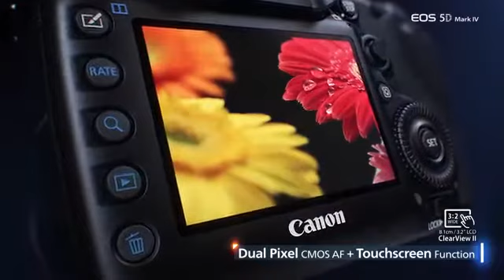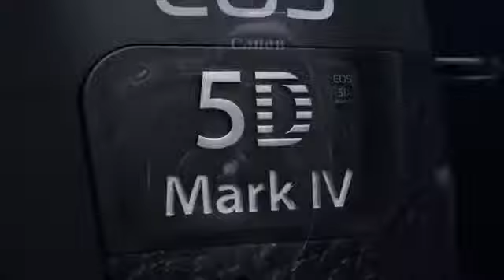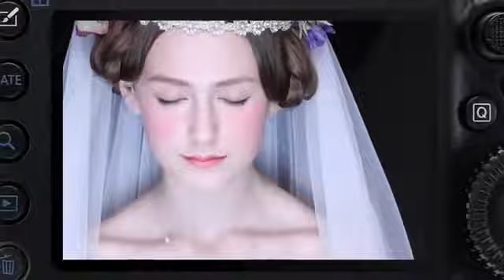Canon EOS 5D Mark IV. Baku!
Видеоанонс 5D Mark IV от Canon USA